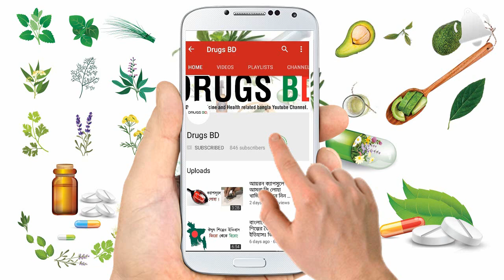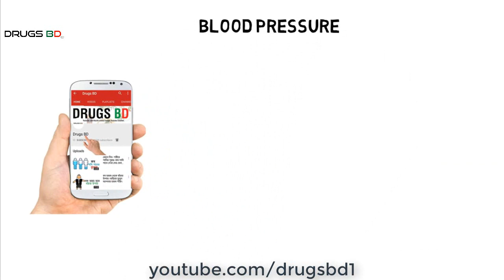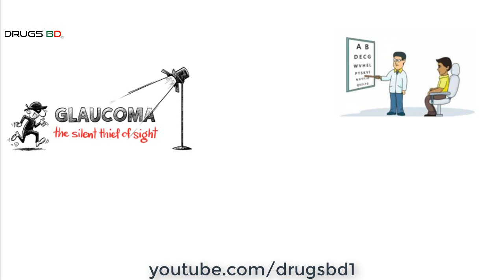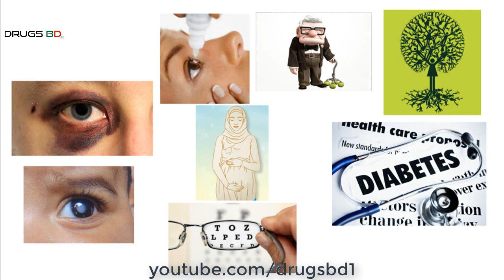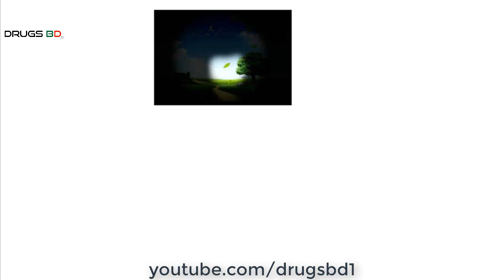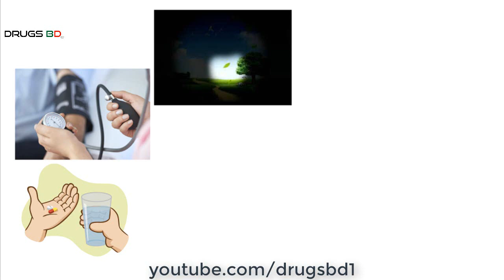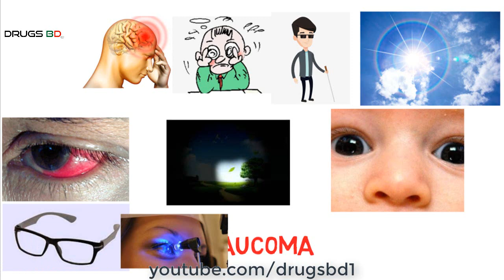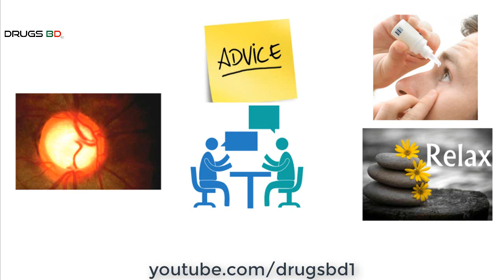Glaucoma:Causes,Symptom,Treatment & Prevention.চোখের রোগ গ্লুকোমা:কারন, লক্ষন, প্রতিরোধ ও চিকিৎসা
Glaucoma (গ্লুকোমা): চোখের এক নিরব ঘাতক। এটি সিঁদকাটা চোরের মতো সকলের অগোচরে কেড়ে নেয় মানুষের দৃষ্টিশক্তি। এটি এতো ধীরে ধীরে হয়, অনেক সময় রোগী টেরই পায়না। রোগী তখনই টের পায়, যখন দৃষ্টিশক্তির একটা বড় অংশ নষ্ট হয়ে যায়। তখন সে হয়তো চিকিৎসকের কাছে যায়। গ্লুকোমায় দৃষ্টির যে অংশ নষ্ট হয়ে গেছে তা আর ঠিক করা যায়না। তবে চিকিৎসার মাধ্যমে যতটুকু দৃষ্টিশক্তি ভালো আছে, ততটুকুকে ভালো রাখা যায়। গ্লুকোমা সম্পর্কে সচেতনতা তাই অতীব জরূরী। গ্লুকোমা কি, গ্লুকোমা কেন হয়, গ্লুকোমার লক্ষন ও প্রতিকার, গ্লুকোমা প্রতিরোধে করনীয় ইত্যাদি বিষয় আলোচিত হয়েছে এ ভিডিওতে। যেহেতু চোখের গ্লুকোমা এক্তি নিরব দৃষ্টি ঘাতক, সেহেতু ৩৫ বছরের পর প্রত্যেকেরই চোখের চাপ পরীক্ষা করানো উচিৎ। চোখ ভালো রাখতে করনীয় কিছু বিষয় নিয়েও আলোচনা করা হয়েছে ভিডিওটির শেষাংশে। আমাদের ভিডিওগুলো গূরত্বপূর্ন মনে করলে অবশ্যই চ্যানেলটি সাবস্ক্রাইভ করে আমাদের সাথে কানেক্টেড থাকুন।